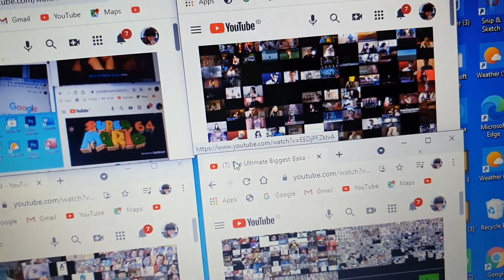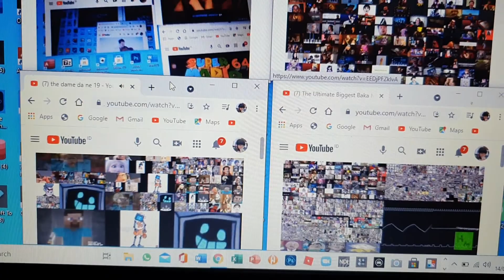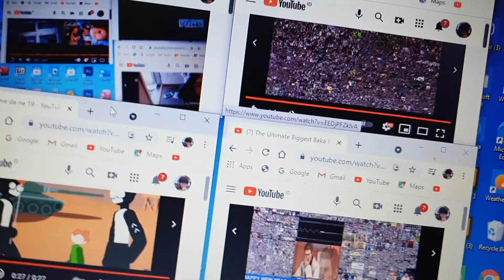14 Mei 2021